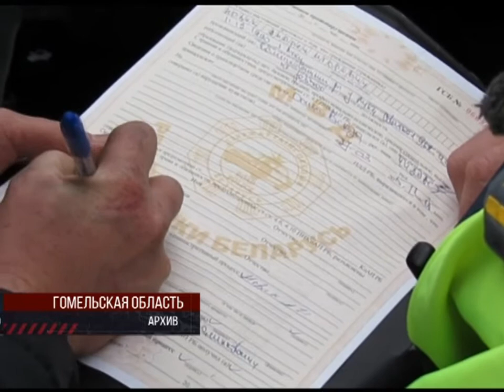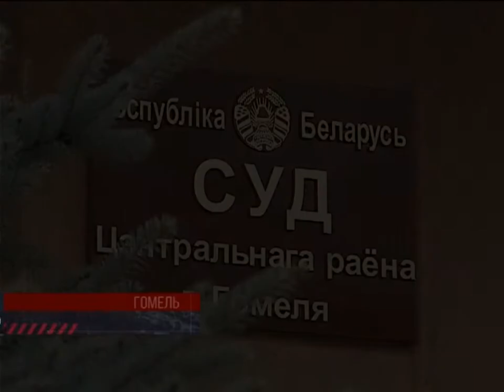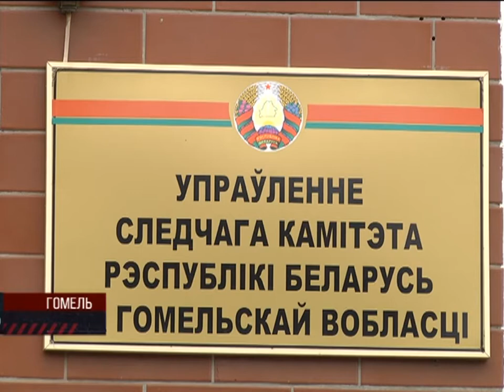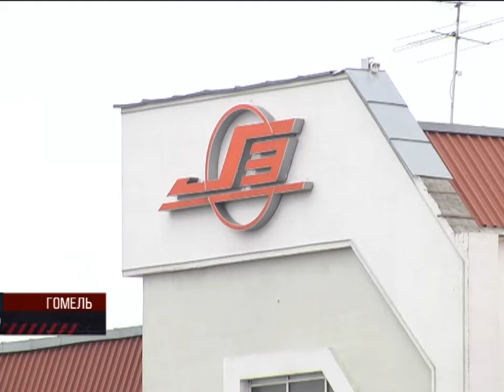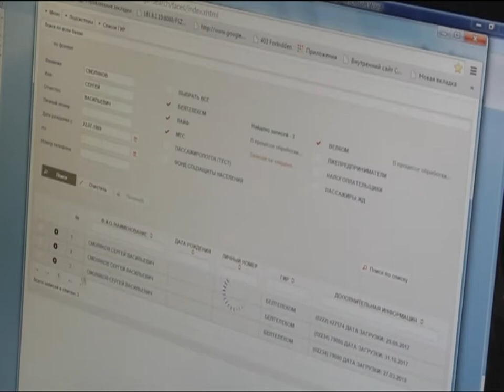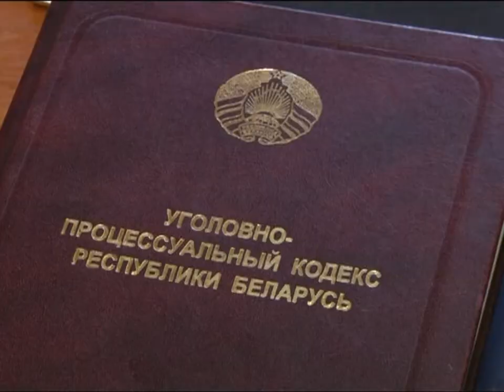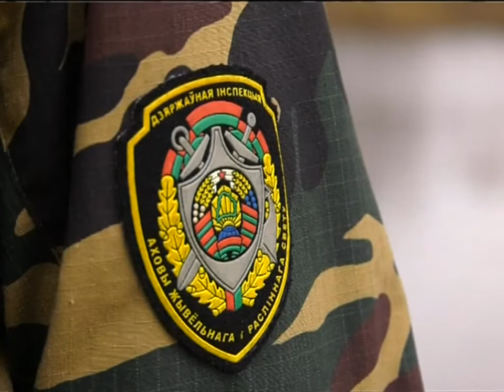Де-факто 13 04 2018 Итоговая передача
18 лет колонии усиленного режима - таков приговор жителю Мозыря, который ранил силовиков, находящихся при исполнении.
Замешен во взятках. В Следственном комитете возбудили уголовное дело против заместителя директора филиала «Гомельские электрические сети».
Жил на свободе 22 года. Следователи раскрыли изнасилование и убийство девушки, совершенные в 90-х. У обвиняемого есть семья, но ему грозит смертная казнь.
Нерест в самом разгаре. Как рыбачить, чтобы самому не попасть «на крючок» инспекторов - репортаж Натальи Игнатенко.
Новое в природоохранном законодательстве. Какая борьба ведется против браконьеров и почему под пристальным взором любители охоты - мнение эксперта.